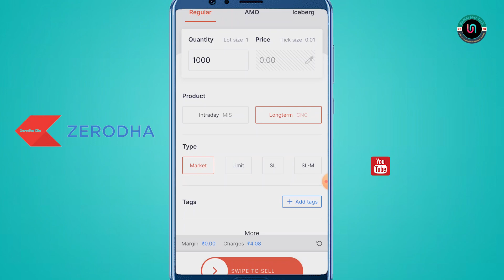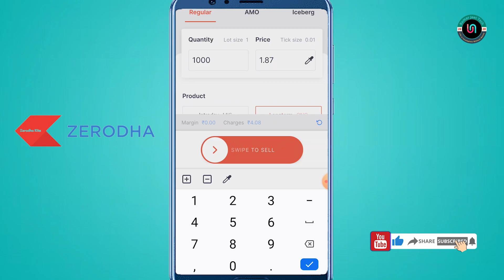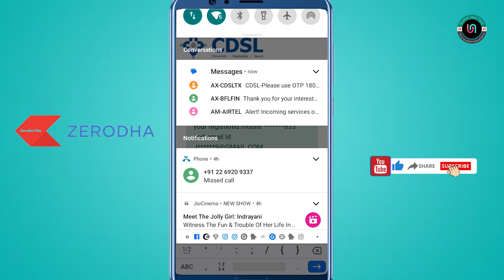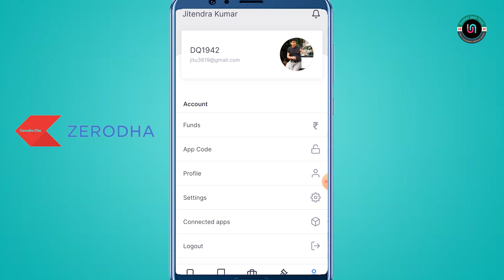Treding करके रोजाना 5000 रूपये कैसे कमायें- Intraday Trading For Beginners | 🔴Live Profit Trade Demo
10 Mint Me Profit Kaise book,
Low Capital Trading strategy,
Kam Paise Me Trading Kaise karein,
Trading Start Kaise Karein,
Zerodha App Live Trading Video,

आप सभी का यूट्यूब चैनल "Kumar Jeet Tech"  पर स्वागत है जो भी वीडियो देख रहे हैं या पढ़ रहे हैं उन पर हमेशा माता रानी की कृपा बानी रहे और आप दिन दुनी  रात चौगुनी तरक्क़ी करें

live trading for beginners,live trade on zerodha,live trading demo,zerodha app intraday trading,zerodha app first trade,aapan pahala trade kaise le,trading suru kaise karein,zerodha app me trading kaise karein,how to profit in trading,trading karke paise kaise kamaye,pahali bar trading kaise karein,easy way,start trading strategy,start trading without money,loss cover trading strategy,kumar jeet tech,investing money,trade guru